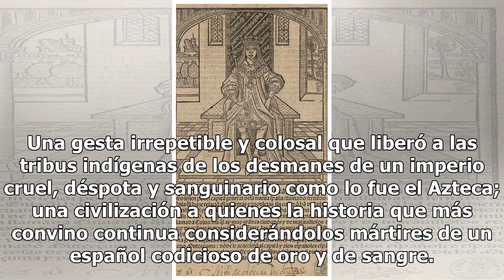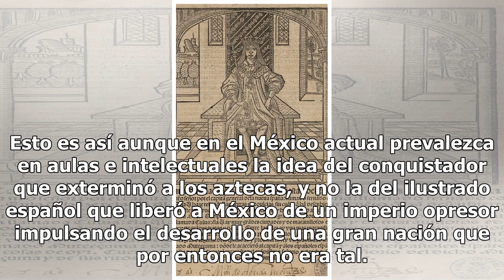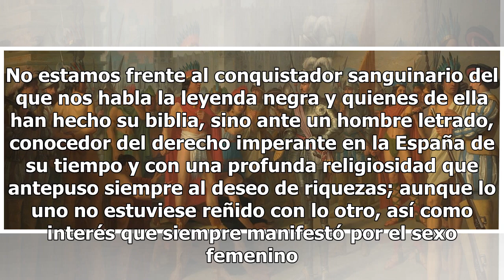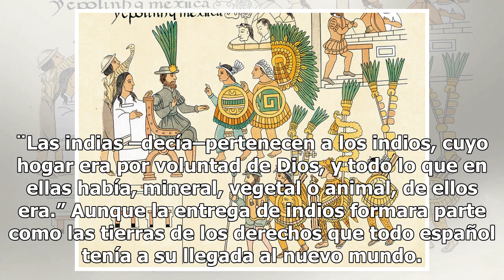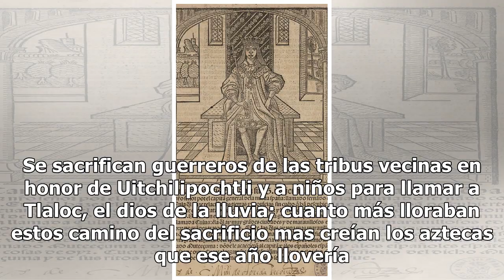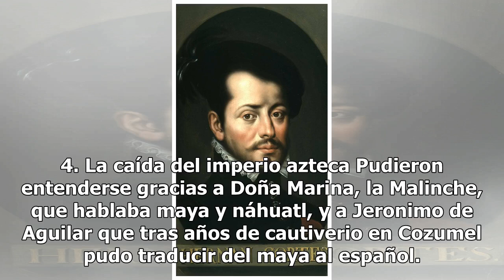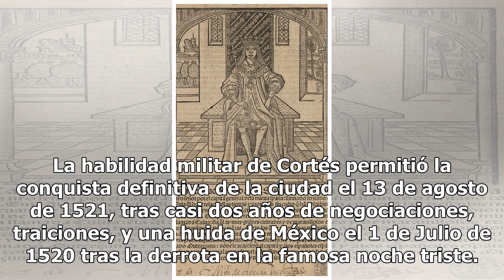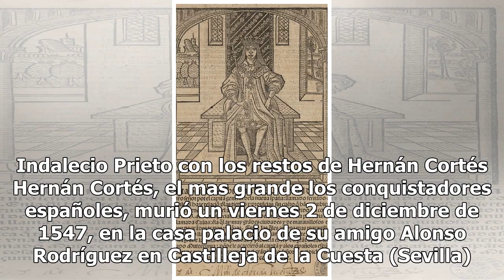El verdadero Hernán Cortés, libertador del indio, que la leyenda negra ocultó